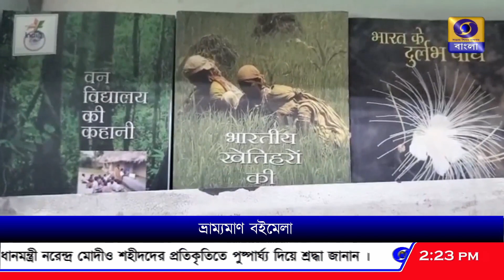মানুষকে বইমুখী করে তুলতে ভ্রাম্যমাণ গঙ্গা পুস্তক মেলার সূচনা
মানুষকে বইমুখী করে তুলতে ভ্রাম্যমাণ গঙ্গা পুস্তক মেলার সূচনা, জিয়াগঞ্জে বিশেষ প্রদর্শনীতে মিলেছে ব্যাপক সাড়া।